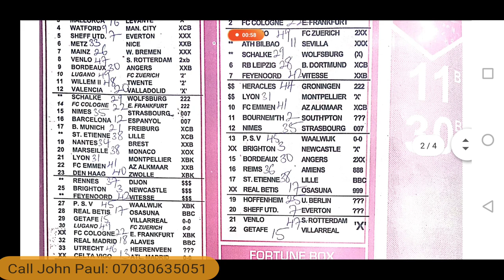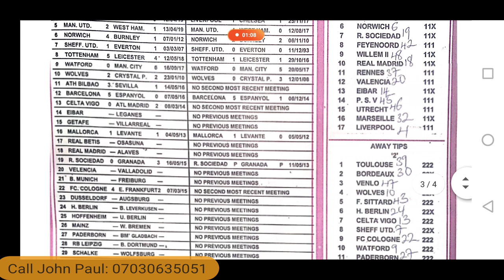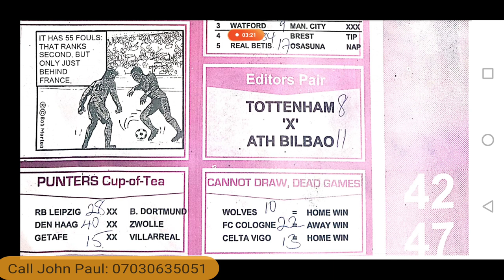Week 44, 2020 RSK Bob Morton Pool Paper Fixed Draws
Pay N1,000 and get my Killing Dead Games Range for Week 44, 2020 UK Football Pools Season